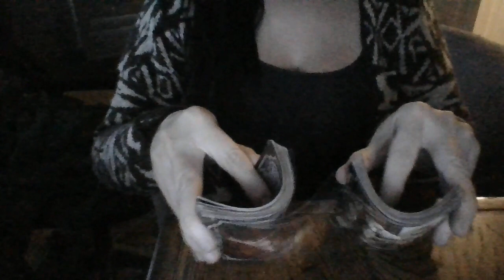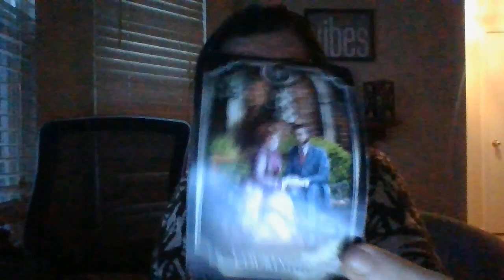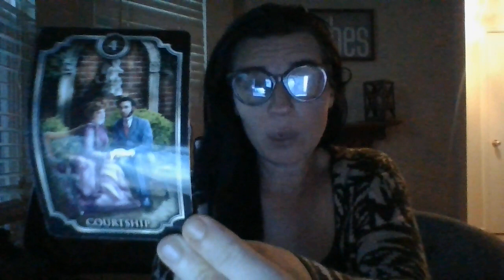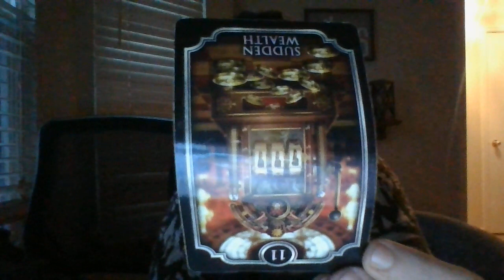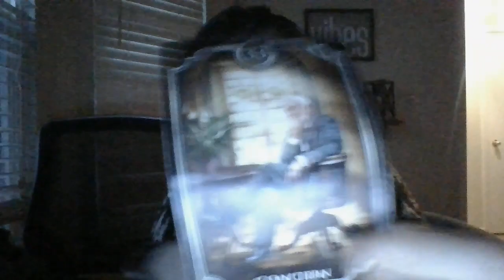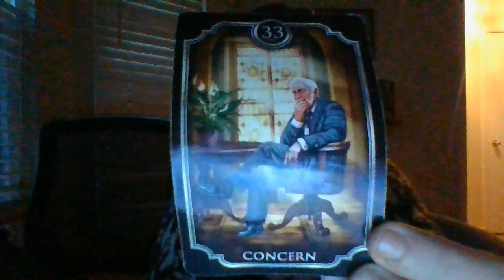SO that once part in human/s*x traffick other people's kids in the past...it is abouttohappentothem!